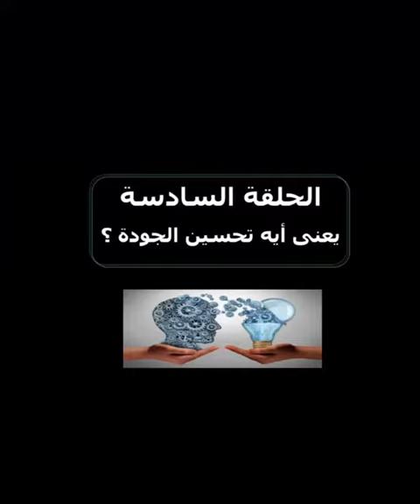What Is Quality Improvement ? - ما هو تحسين الجودة ؟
معنى تحسين الجودة

مصادر قيمتك في جودتك
•Lean Pocket Guide, tools for the elimination of waste!, 2007
•Profitability With No Boundaries, Reza M. Pirasteh and Robert E. Fox, 2010
•The Executive Guide to Improvement and Change, G. Dennis Beecroft, Grace L. Duffy and John W. Moran, 2003
•The QC Problem-Solving Approach, Katsuya Hosotani (1989), Fifth Edition, 2006
•Statistical Methods for Quality Improvement, Hitoshi Kume (1985), 2007
•The Seven New QC Tools, Yoshinobu Nayatani (1984), Second Edition, 2004
•Juran’s Quality Handbook, Fifth Edition, 1998
•The Logical Thinking Process, [A Systems Approach to Complex Problem Solving], H. William Dettmer, 2007
•Principles of Quality Costs, Jack Campanella, Third Edition, 1999
•The Executive Guide to Understanding and Implementing Quality Cost Programs, Douglas C. Wood, 2007
•Analytical Instrumentation Performance Characteristics and Quality, Graham Currell, 2000
•Decision Process Quality Management, William D. Mawby, 2005
•Quality into the 21st Century, Tito Conti, Yoshio Kondo and Gregory H. Watson, 2003
•Japanese_Management_Shigeo_Shingo_The_Sayings_of_Shigeo_Shingo_Key (For Your Organization! vol. 1) Hiroyuki Hirano - 5 Pillars of the Visual Workplace_ The Sourcebook for 5S Implementation-Productivity Press (1995)
•ISO 90012015 for Everyday Operations All Facts – Short, Concise and Understandable by Martin Hinsch
•ISO 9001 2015 A Complete Guide to Quality Management Systems by Itay Abuhav
•The_Customer_Driven_Organization_Employing_the_Kano_Model_by_Lance
•Agile Strategy Management in the Digital Age How Dynamic Balanced Scorecards Transform Decision Making, Speed and Effectiveness by David Wiraeus, James Creelman
•Managing with Total Quality Management Theory and Practice by Adrian Wilkinson, Tom Redman, Ed Snape, Mick Marchington (auth.)
•Quality Planning, Control, and Improvement in Research and Development (Quality and Reliability, Vol 44) by Roberts
•The Quality Toolbox, Nancy R. Tague, Second Edition, 2005
•Statistical Quality Control, M. Jeya Chandra, 2001
•ISO Standards